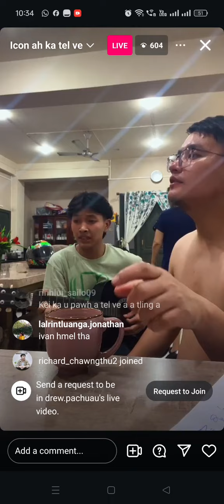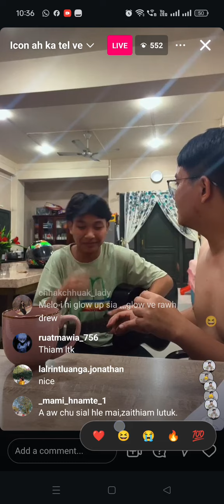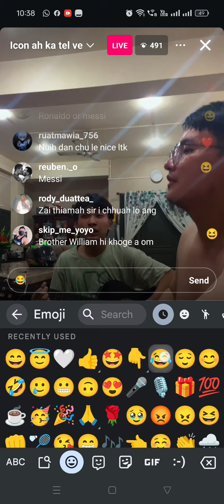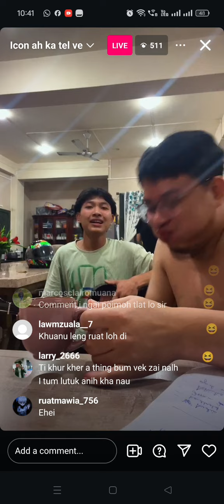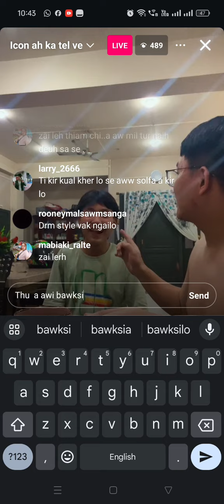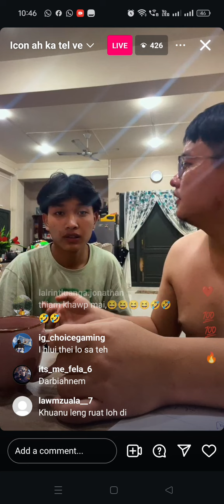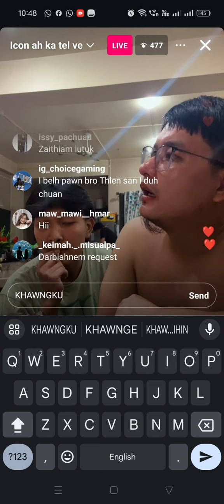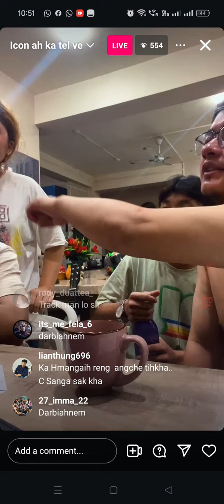DREW PACHUAU IG LIVE HLIMAWM 😂 || Icon inbuatsaihna || I nui nasa dawn..😂😂😂